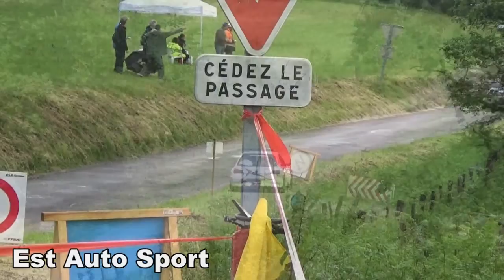Best of rallye 2016 - Est Auto Sport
Notre best of rallye 2016 est en ligne.

N'hésitez pas à le partager !